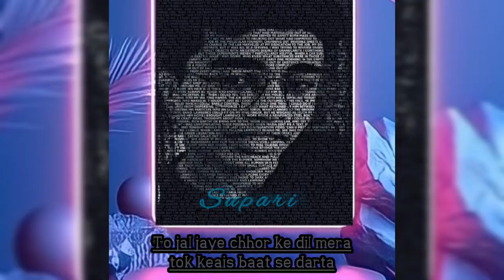Adarsh- Supari (Official rap)Prod.mS!X Adarsh Rap 2022 new rap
Adarsh- Supari-- Funniest song (Official rap)Prod.mS!X Adarsh Supari funniestrap

.freestyle

[My impression is@raftaarmusic@Rcrrapstar @theshloka  @DinoJames
sopari_lal funny

.freestyle

[My impression is@Raftaar @RCR  @The Shloka   @Dino James
sopari_lal funny

°Tag°=Adarsh-Supari-- Funniest...

Adarsh-Supari-Funniest...

sopari rap

latest rap raftaar free style

raftaar

 rcr

epr

Eminem

Rap

song

Arijit Singh song  (fact secure

(supari kaise banta hai

most viewed rap

rapper sumsa supari

Hindi Rap

sidhu Mose bala

honey Singh
Funniest rap  Latest rap song

Supari

ajay atul

kakka rao

rap song

rap songs 2022

sopari rap

sopari rapper

Adarsh-Supari-Funniest...

yoyo honey Singh  funniest rap

latest funniest Bollywood

latest rap

Bollywood songs

rapper sumsa supari

latest freestyle

latest freestyle song

sidhu Mose bala

epr

raftaar

rcr husle  nezzy

Eminem Emiway bantai

most viewed rap

dino James

rap killer